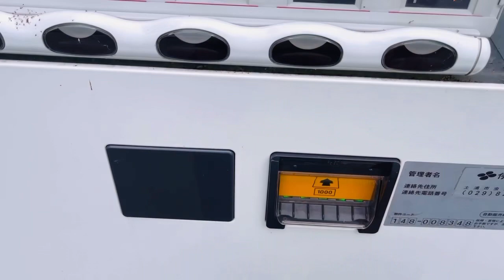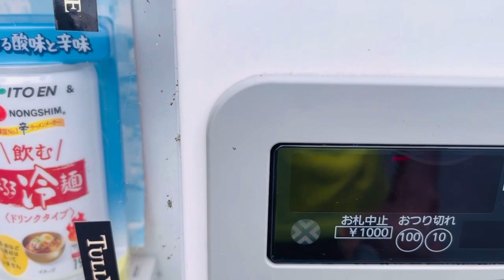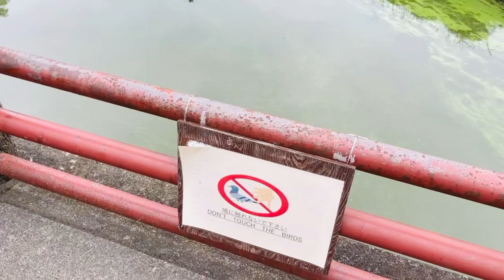Japanese park, japani park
Premkjapanivlogs
Premkjapaniblogs
Prem rinwa k vlogs
Premrinwa
Myvlogs
My
Myblogs
My family blogs
Family blogs
My family vlogs
Family vlogs
Family videos
Japani videos
Japanese people
Japani log
Japaanee videos
Tokyo
Mast vlogs
Tokyo city
Osaka city
Japan kaisa hai
Mast Japan